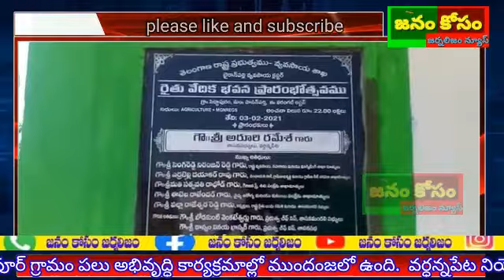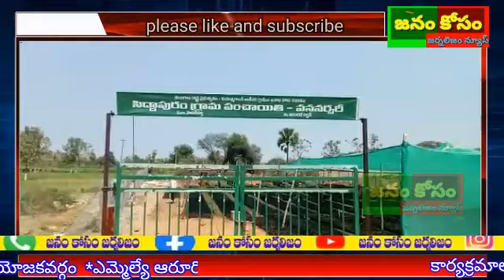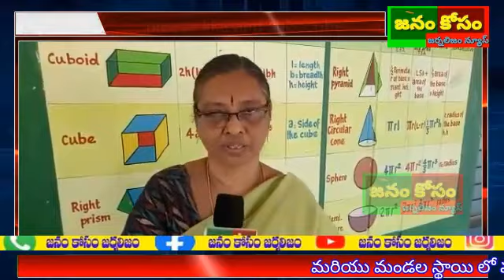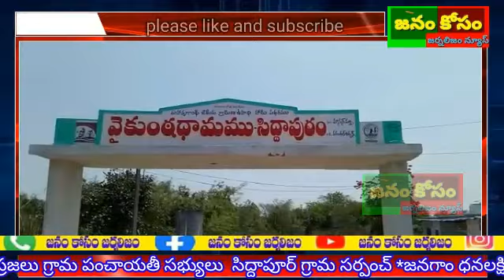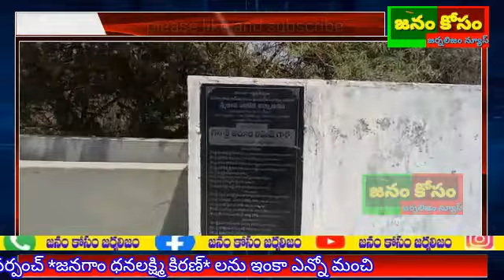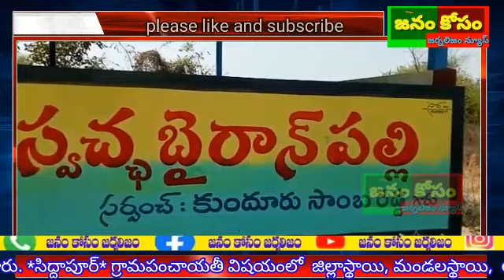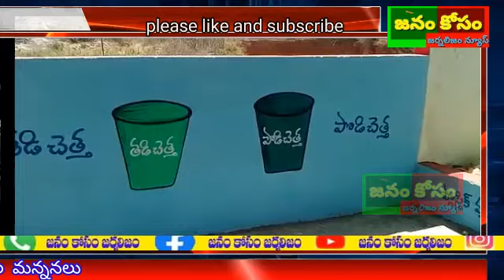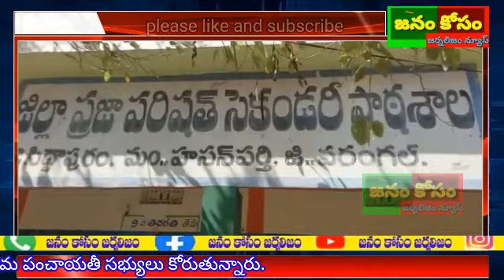వరంగల్ అర్బన్ జిల్లా హసన్పర్తి మండలం, సిద్దాపూర్ గ్రామం పలు అభివృద్ధి కార్యక్రమాల్లో ముందంజలో ఉంది..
వరంగల్ అర్బన్ జిల్లా హసన్పర్తి మండలం, సిద్దాపూర్ గ్రామం పలు అభివృద్ధి కార్యక్రమాల్లో ముందంజలో ఉంది.  వర్ధన్నపేట నియోజకవర్గం  *ఎమ్మెల్యే ఆరూరి రమేష్ అన్న* ఆధ్వర్యంలో పలు గ్రామ పంచాయతీల్లో ఒకటైనా *సిద్దాపూర్ గ్రామం* గ్రామ సర్పంచ్, *జనగాం  ధనలక్ష్మి,* *మాజీ వైస్ ఎంపీపీ కిరణ్*  దంపతుల ఆధ్వర్యంలో  గ్రామ రూపురేఖలు మారుతున్నాయి,  తెలంగాణ రాష్ట్ర ప్రభుత్వం ప్రవేశపెట్టిన పలు అభివృద్ధి కార్యక్రమాల్లో జిల్లా మరియు మండల స్థాయి లో ముందంజలో ఉన్నందుకు, సిద్దాపూర్ గ్రామ ప్రజలు హర్షం వ్యక్తం చేస్తున్నారు, ఇలాంటి అభివృద్ధి కార్యక్రమం, గతంలో ఎప్పుడూ చూడలేదని  గ్రామ ప్రజలు గ్రామ పంచాయతీ సభ్యులు  సిద్దాపూర్ గ్రామ సర్పంచ్ *జనగాం ధనలక్ష్మి కిరణ్* లను ఇంకా ఎన్నో మంచి కార్యక్రమాలు, గ్రామంలో *డంపింగ్ మార్ట్*. *రైతు వేదిక*. *పల్లె ప్రకృతి వనం*. *గ్రంథాలయం*. *పశు వైద్యశాల* *బతుకమ్మ ఆట స్థలం*. *ప్రాథమిక హాస్పిటల్*. *ఎవెన్యూ ప్లాంటేషన్*  .  *హరితహారం* కార్యక్రమంలో ముందుండి  దిగ్విజయం చేశారు. మరియు *కరొనా* సమయంలో  సర్పంచ్ *ధనలక్ష్మి కిరణ్*  దంపతుల సేవలకు గ్రామ ప్రజలు హర్షం వ్యక్తం చేస్తున్నారు. అదేవిధంగా *స్పెషల్ డెవలప్మెంట్ ఫండ్ లో*  భాగంగా గల్లీ గల్లీలో మట్టిరోడ్లు లేకుండా సిసి రోడ్లు పోసి మట్టి లేని రోడ్లు గా నిర్మించారు , అని గర్వంగా చెబుతున్నారు గ్రామ ప్రజలు, గ్రామంలో సమస్య వచ్చినప్పుడు. సర్పంచ్ గారు ప్రజల వద్దకు వెళ్ళి సమస్యలను పరిష్కరిస్తారు. *సిద్దాపూర్* గ్రామపంచాయతీ విషయంలో  జిల్లాస్థాయి, మండలస్థాయి,  అధికారుల  మన్ననలు  పొందుతున్నారు. గ్రామ ప్రజలు అందరూ వీరి సేవలు కొనసాగిస్తూ, గ్రామ అభివృద్ధి కార్యక్రమాలకై   పూర్తిస్థాయిలో సహకరించాలని గ్రామ ప్రజలు గ్రామ పంచాయతీ సభ్యులు కోరుతున్నారు.